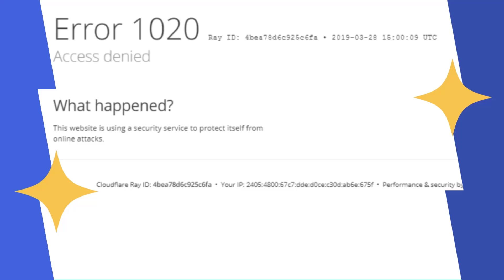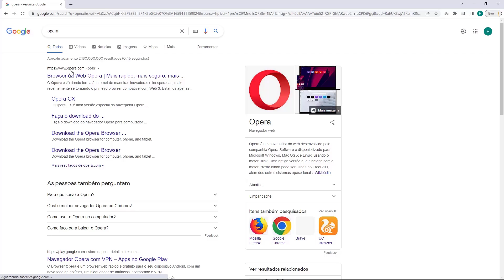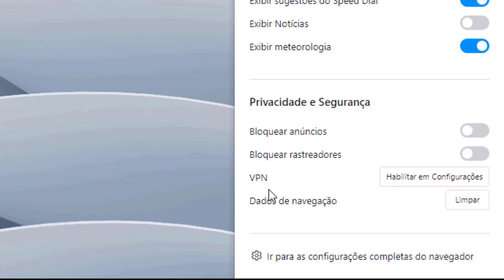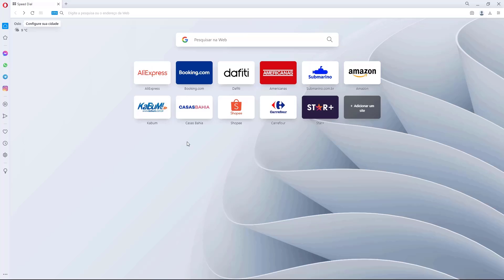COMO RESOLVER Erro 1020 Access Denied na Uolhost – rápido e fácil – 2022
Aprenda Como Resolver o erro 1020 Access Denied na Uolhost facilmente e em poucos minutos

LINKS IMPORTANTES!!!